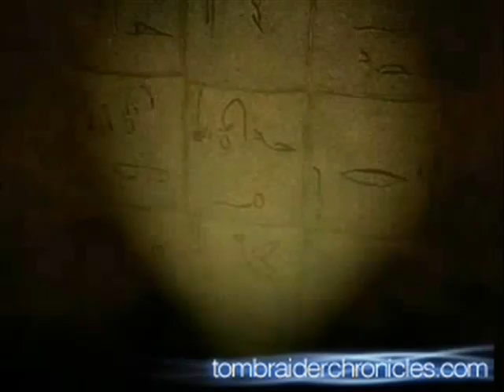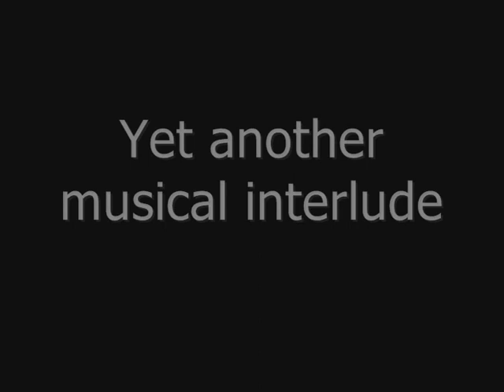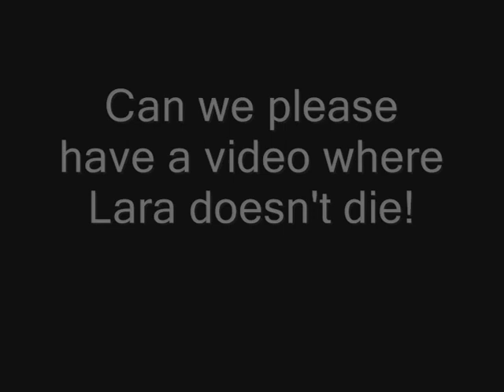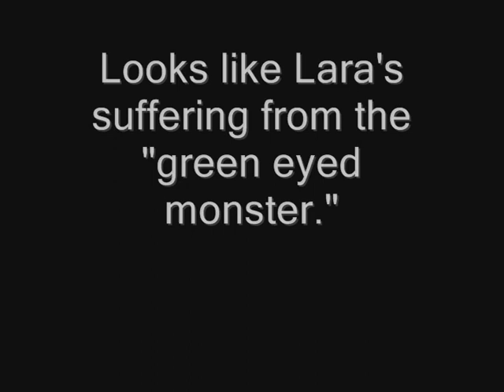Crazy Croft 3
Crazy Croft Completed countless compilations. In this video we learn how to read an inscription and find out that Lara is jealous of Rutland and his new girlfriend Amanda Evert.